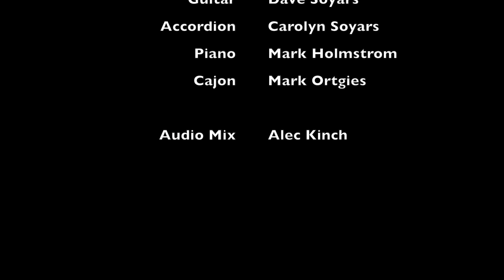"Down To the River" - Music Performance Oct 20, 2019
Here is a live music performance of 'Down To the River' played during our Worship service on Oct 20, 2019.  Services are Sundays @ 9:15am in the main Sanctuary 291 Anacapa drive, Camarillo. Come visit and celebrate with us every Sunday, in the beautiful Camarillo Heights area!